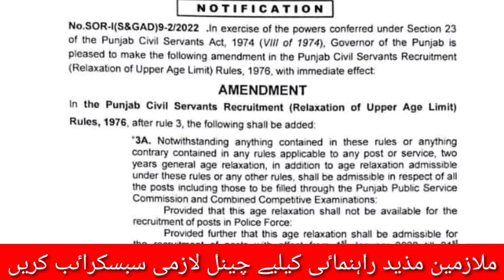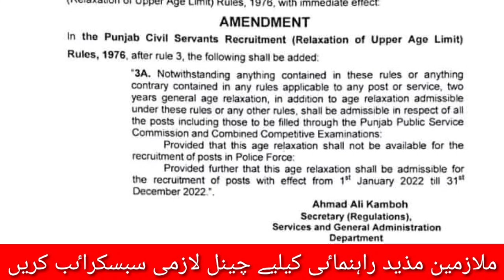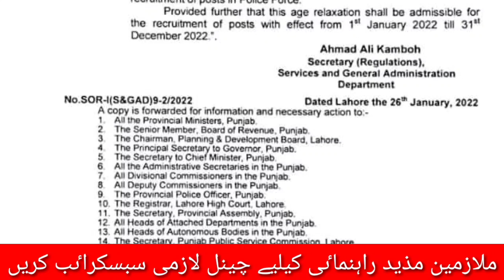Latest Good news for Govt Employees regarding upper age relaxation